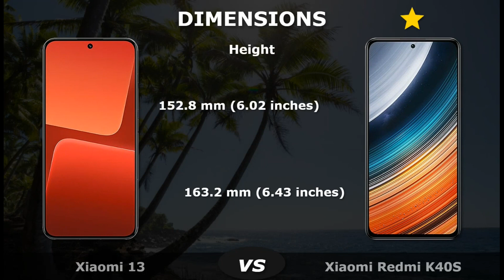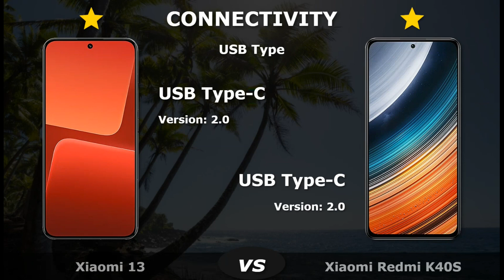Xiaomi 13 vs Xiaomi Redmi K40S